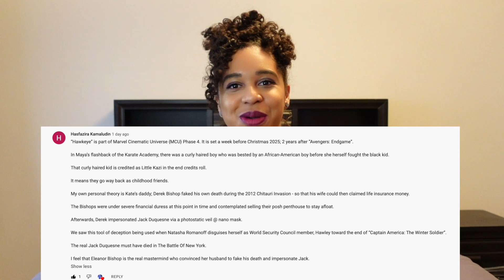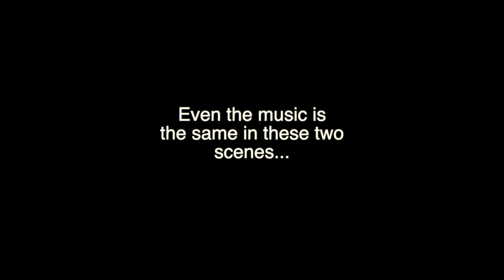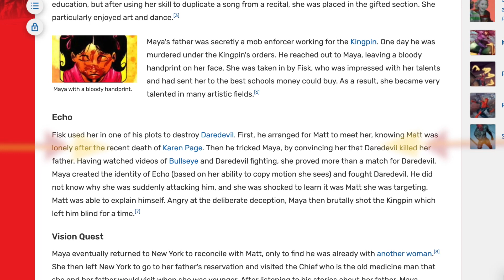HAWKEYE 1X4 REACTION AND REVIEW! Discussing THAT character reveal!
My reaction to Episode 4 of Hawkeye! You'll see some connections and parallels made throughout to previous episodes as well as other Marvel shows/movies. Let me know what you guys thought ;)

0:00 - 0:32 Intro ft. some of my costumes (I am playing the Marvel theme on the piano)
0:32 Video starts/pre episode recap (comment shoutouts)
1:30 This interesting comment!
1:53 Synopsis/predictions?

2:11 Reaction (you can turn volume up)
16:48 THIS moment!!

17:40 Review starts (turn volume down)
17:58 Discussing THIS character's appearance! (Reference to this post credits scene)
18:41 Kate and Natasha Parallel (listen carefully to the music)

19:27 Whose side will Yelena be on?
20:00 Jacques and Eleanor (20:35 this key line)
20:58 CEO Jacques
21:19 Clint and Kazi (possible alliance?)
21:38 The Kingpin
22:04 Who does the Rolex belong to?
22:51 Does Laura Barton have a secret?
23:12 The LARPers
23:48 Kate and Clint's relationship tested?
24:16 Conclusion

Instagram: @_ahsokatanofan (other instagram @jazzyyjaz_)